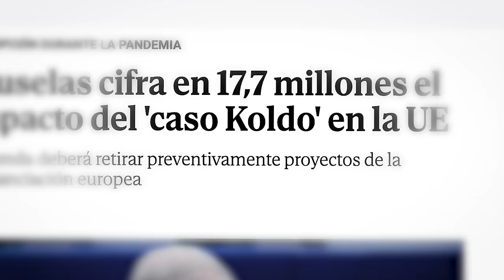#79 | Alvise Pérez - Vito Quiles - Caso Koldo, Mascarillas, Corrupción, Políticos etc...